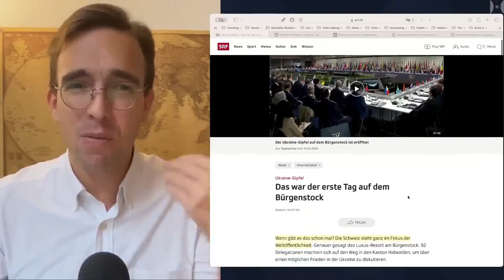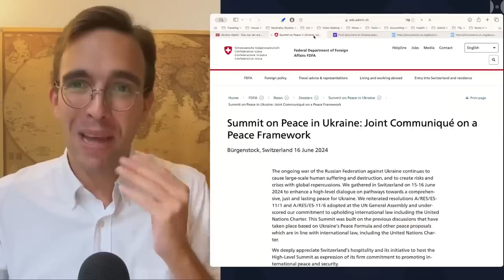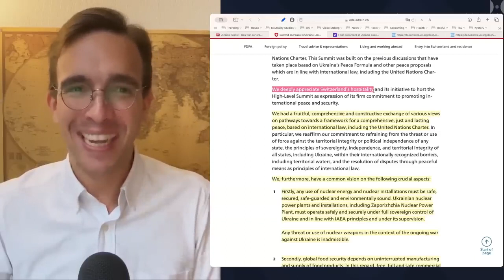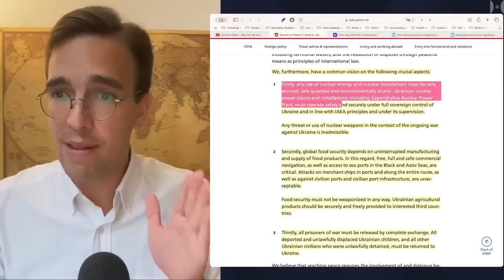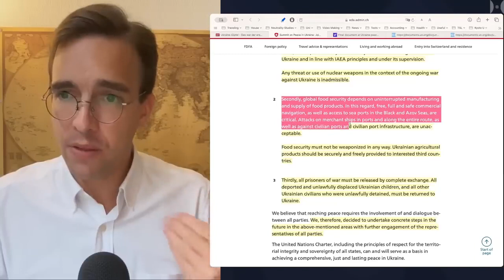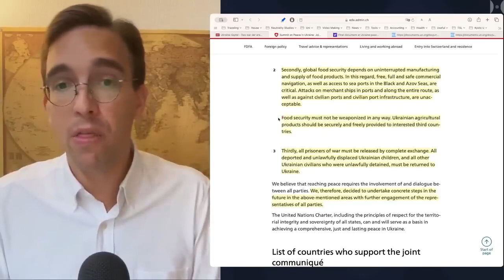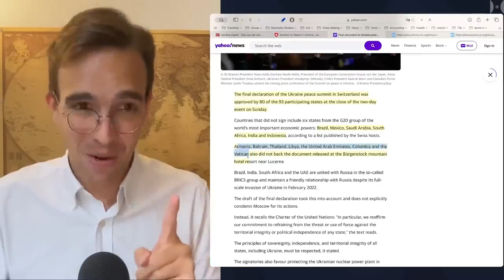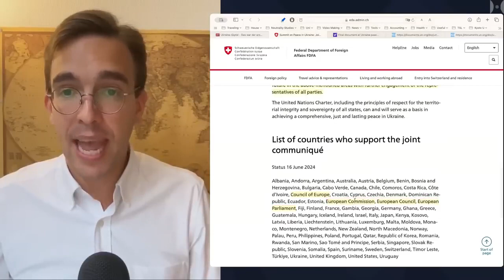La "Cumbre por la Paz en Ucrania" de Suiza.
Lea el sorprendente documento de resultados de la "cumbre de paz" celebrada en Suiza el 15 y 16 de junio. La "Fórmula de Paz" de Zelensky no se encuentra por ninguna parte, y los puntos principales del documento son obvios, pero AÚN ASÍ algunos países cruciales no se unieron al comunicado.
Mientras la atención de los medios se centraba en la sesión de fotos, el contenido real de lo acordado es casi nada, lo que, de hecho, podría abrir las puertas hacia las negociaciones, ya que el contenido es tan escaso que Rusia podría aceptar la mitad de ellos.